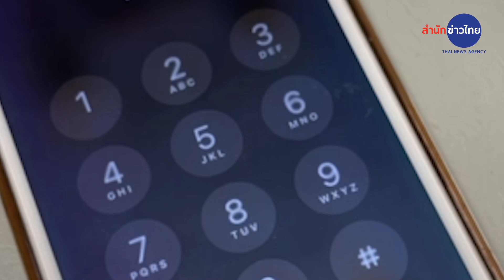มิจฉาชีพออนไลน์ยังระบาดหนัก รัฐควรจัดการอย่างไร ?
มิจฉาชีพออนไลน์ปรับเปลี่ยนรูปแบบกลโกงใหม่ๆ อย่างต่อเนื่อง ทำให้จับไม่ได้ไล่ไม่ทัน มีผู้หลงกลตกเป็นเหยื่อสูญเงินจำนวนมาก นักวิชาการด้านอาชญากรรมเศรษฐกิจและการฟอกเงิน แนะประชาชนอัปเดตกลโกง ขณะที่หน่วยงานที่เกี่ยวข้องต้องจัดการที่ต้นตอของปัญหา